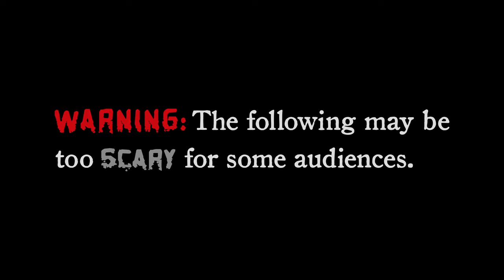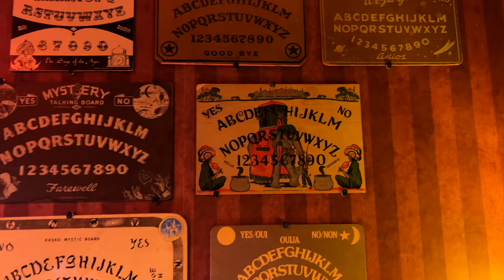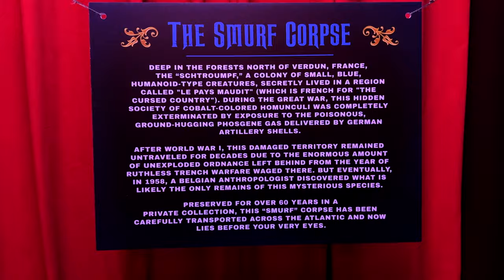Avocado's First Halloween Special!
IT’S HALLOWEEN!!! And time for my BRAND NEW HALLOWEEN SPECIAL!! Featuring for the first time everyone’s favorite cowboy puppet Arizona Jack and my very special guest Butch Patrick who starred as Eddie Munster in the CBS sitcom "The Munsters". WOWOWOW! This is my best special yet! And BEWARE!!! It is very spooky! Enjoy my very first Avocado Halloween Special!

Visit The Horror Store - Terror Trader!
941 W Elliot Rd Suite 3